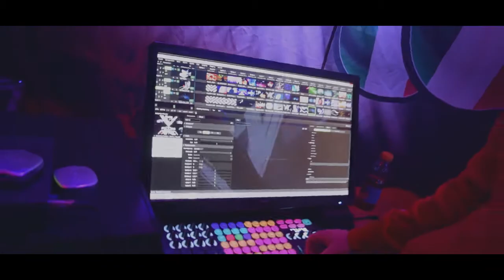DASS GEHT AB! mit WM-SOUNDS & IVAN FILLINI | 05.04.2014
Volle Teichhalle und Mega Stimmung bei DASS GEHT AB! mit WM-SOUNDS und Start-DJ Ivan Fillini! DANKE an alle Besucher!